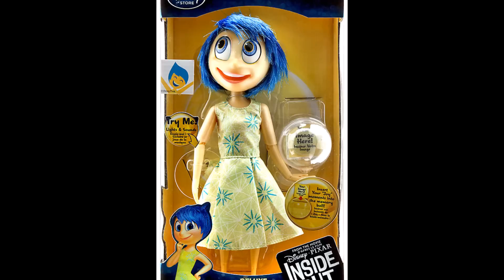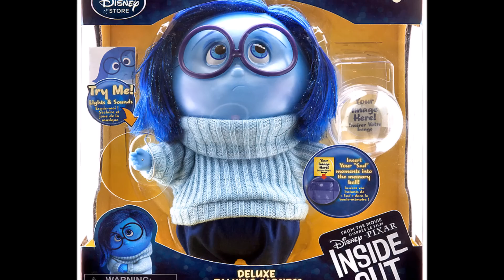Inside Out Movie Toys Figures - Jouets Figurines Film Vice Versa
Disney Inside Out Movie Toys Figures
Jouets Figurines Film Vice Versa
juguetes película Inside out